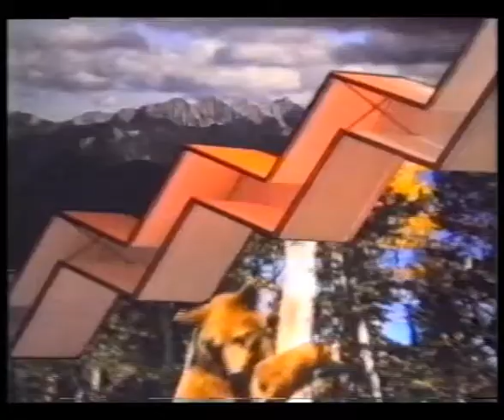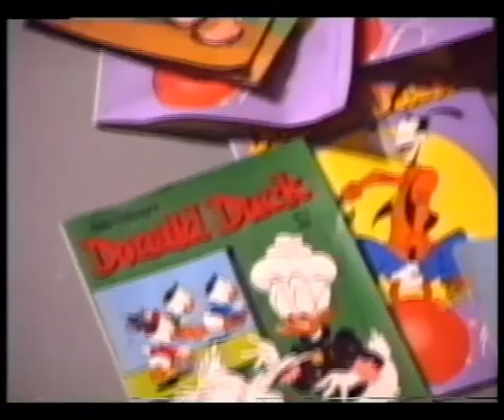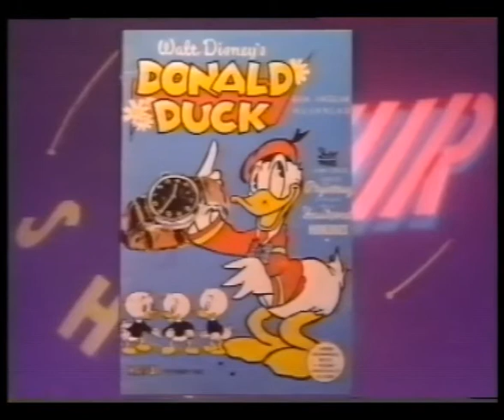Vijf Uur Show over 2000ste Donald Duck (1991)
In 1991 verscheen het 2000ste nummer van het weekblad Donald Duck. De Vijf Uur Show met Catherine Keyl besteedt er op 1 februari 1991 aandacht aan!